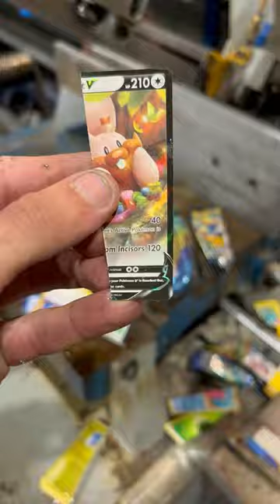BANDSAW..vs..Pokémon Mini Tin! 😮🪚🪚